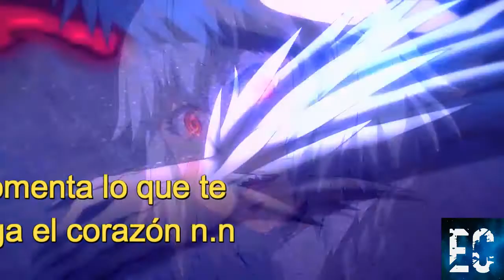Si yo viviera en Killing Bites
Que tal amigos una vez  mas trayendo un mundo al que seguramente muchos de ustedes estarían muy felices de poder entrar y vivir en el y ese es el mundo de killing Bites espero que les guste,dejen su buen like y se suscriban a este su buen canal de emperador cosmos.